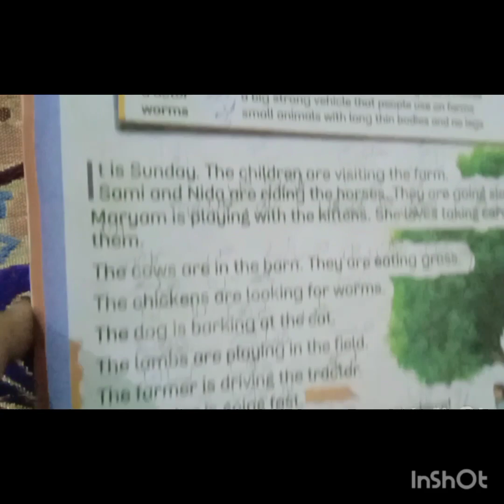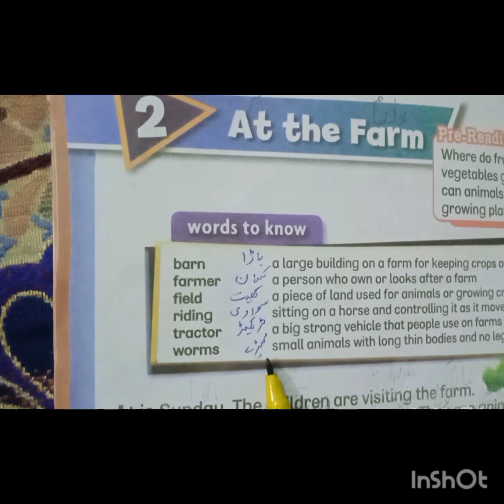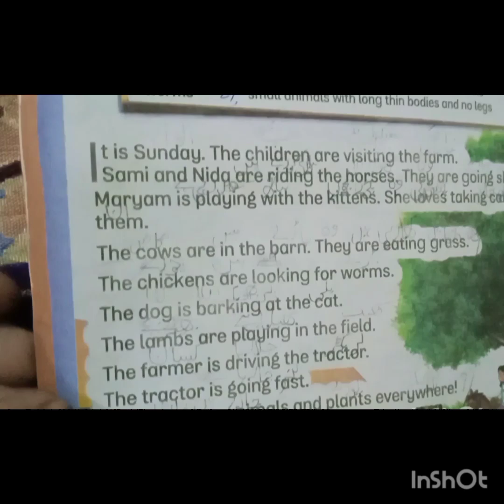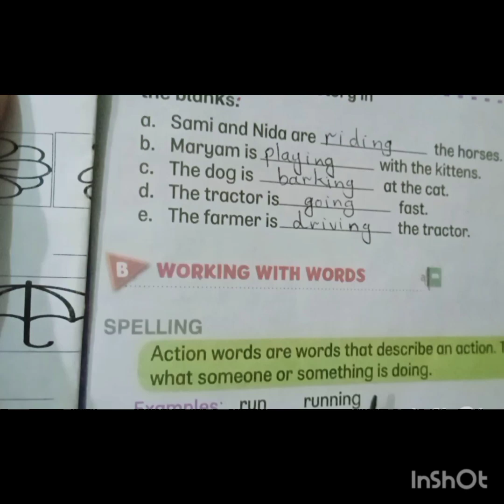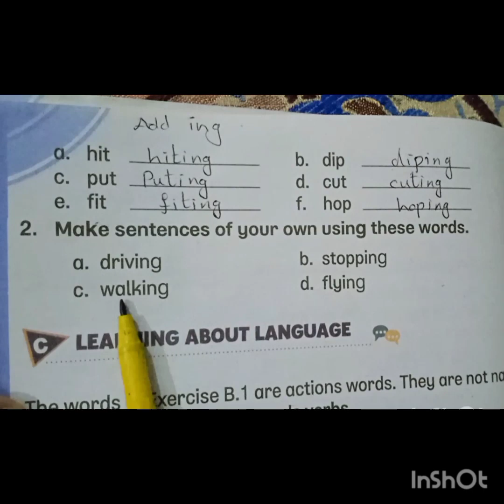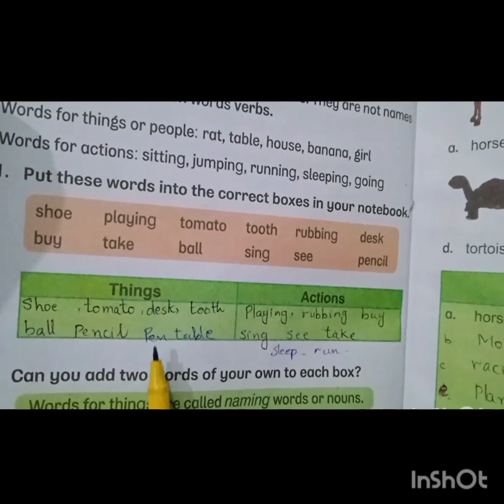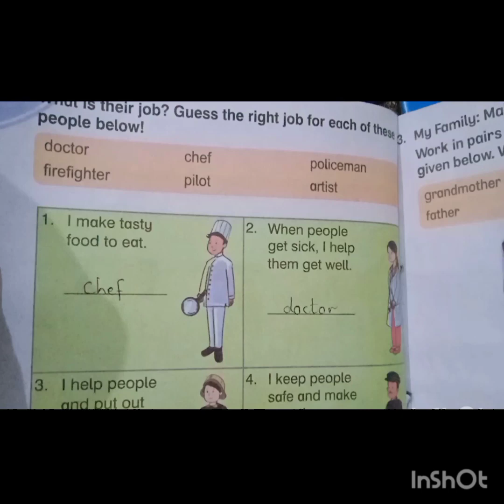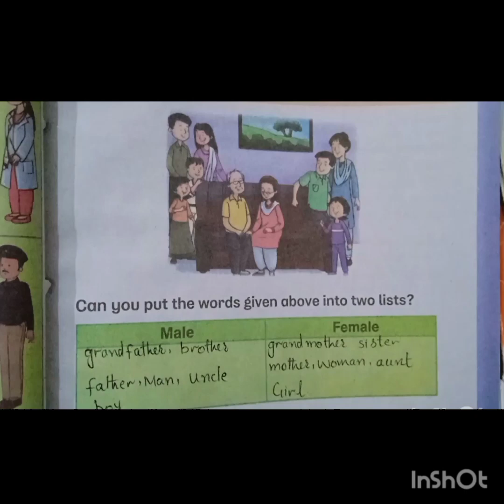At the farm ll grade 1 oxford english book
At the farm grade one oxford english book
complete translation and exercise